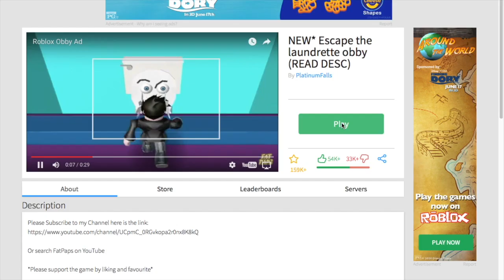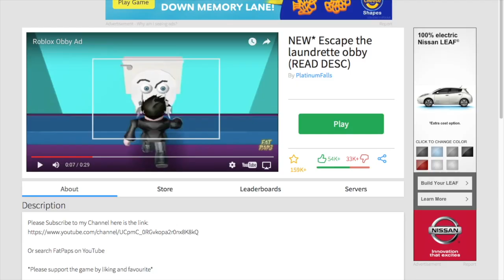SpidermanProductions plays ROBLOX: Escape the laundrette obby